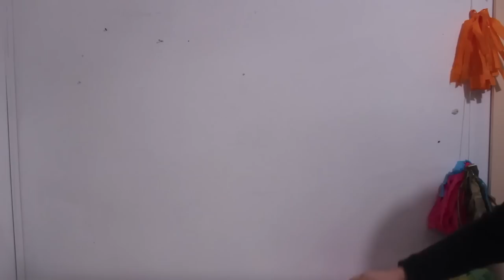How to: Room makeover! + DIY Decor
Geef deze een THUMBS UP als je 'm leuk vond :)

POST ADRES:
Evi
Leidsestraat 32b
1017 PB Amsterdam

Welke camera gebruik jij? De Canon EOS 600D + 50 mm lens + Rode videomic GO
Welk bewerkingsprogamma gebruik jij? Adobe premier pro cs6

Hi! Ik ben Evi en ik ben veertien jaar oud. Op mijn kanaal maak ik video's die meestal gaan over beauty, fashion & lifestyle.